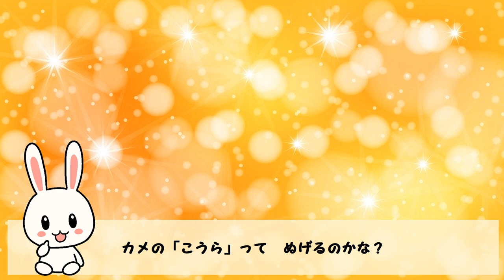【面白い亀の生態】カメさん! 甲羅の中身ってどうなってるの？【ハテナ君の為になるいきもの雑学】